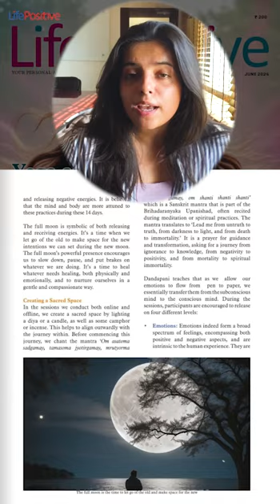Life Positive June 2024 | Issue Description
Life Positive June 2024